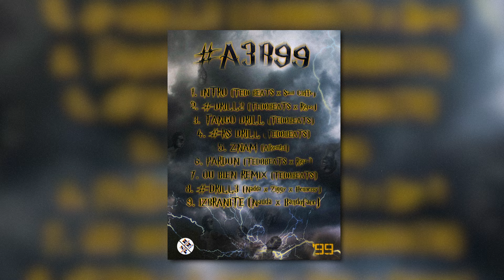A3B99 - BLIZNACITE (OFFICIAL ALBUM VIDEO)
Lyrics: BLIZNACITE (AB x BB)
Mix: TED0BEATS
Master: TED0BEATS x KZMP
Arrangement: TED0BEATS x BLIZNACITE
Rec: KZMP
Video: Constantine
Assistant: Iliya Petrov
Album Art: PHILLMAKERR x SkyXigh

28/03/2023

“Над една година усилен труд!

9 DRILL трака, различни сами по себе си, всяка с множество емоции, много промени и много верни и грешни решения.

Въпреки, че това е соло албум, много хора са оказали влияние за неговото създаване.
Заедно сътворихме A3B99!”

Tracklist:
01. INTRO 0:00 - 0:55
02. DRILL2 0:56 - 1:23
03. TANGO DRILL 1:24 - 1:53
04. RSDRILL 1:54 - 2:20
05. ZNAM 2:21 - 2:50
06. PARDON 2:51 - 3:17
07. OU BIEN REMIX 3:18 - 3:45
08. DRILL3 3:46 - 4:13
09. IZBRANITE 4:14